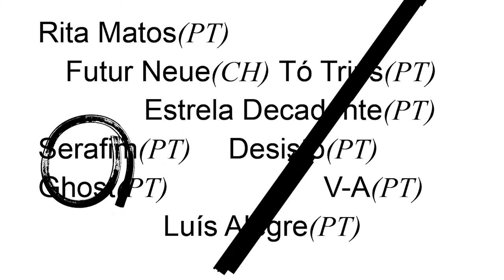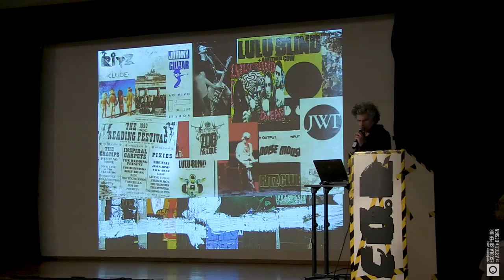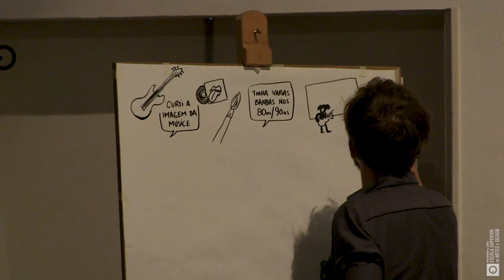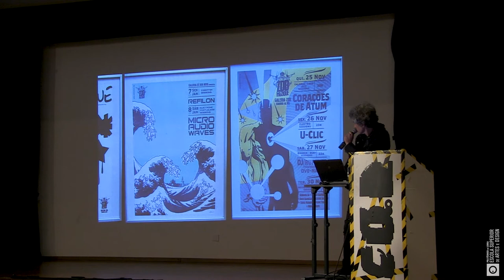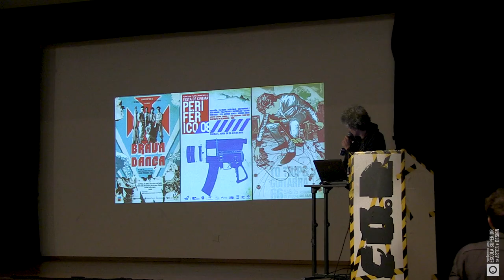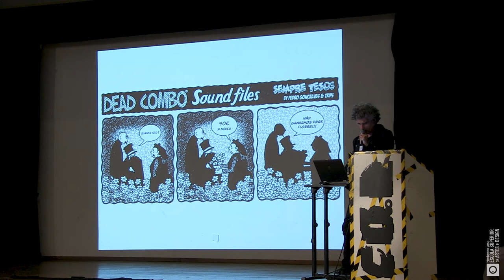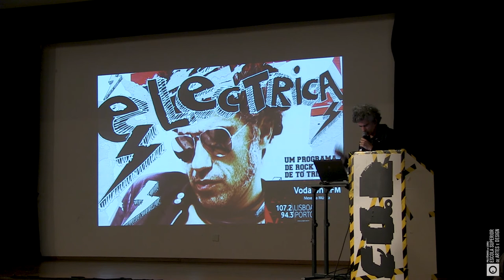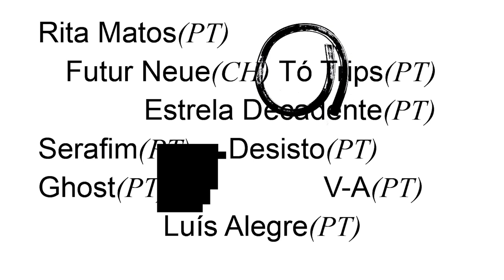CO.D - Tó Trips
TÓ TRIPS NASCEU EM LISBOA EM 1966, ACABOU O CURSO DA ESCOLA ANTÓNIO ARROIO EM 80’S. HOJE EM DIA É DESIGNER (ASSINA COMO MACKINTÓXICO) E MÚSICO, GUITARRISTA DOS DEAD COMBO, AMANTE DE VIAGENS E DE ROCK ’N’ ROLL!